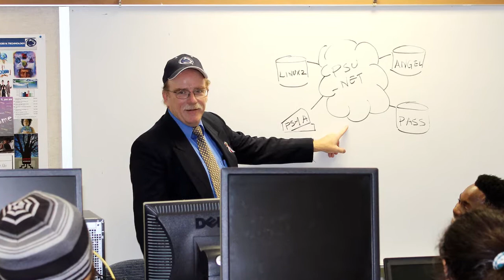IST at Penn State Mont Alto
Have you wondered what the Information Sciences and Technology program is?  Watch to learn!